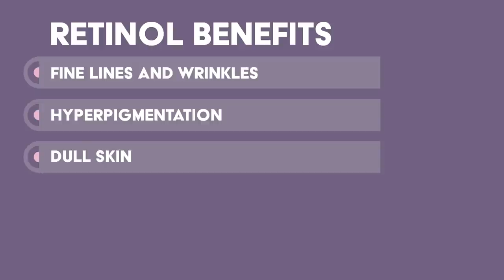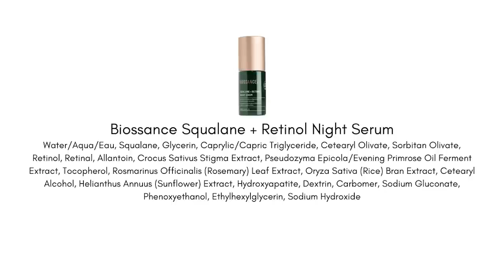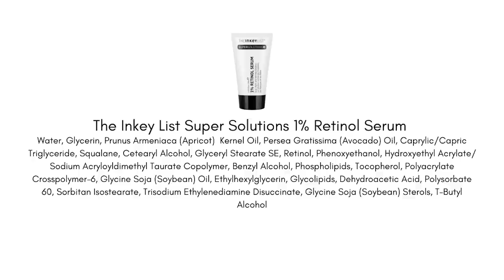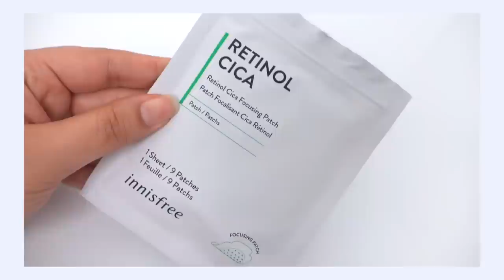What Age Should You Start Retinol? + Products for Beginners and Advanced Users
🛍️ 🛍️ 🛍️ || Products Mentioned || 🛍️ 🛍️ 🛍️

✨✨✨Looking for something more personal?

|| Chapters ||
0:00 Intro
0:45 What age should you start retinol?
2:48 What are the benefits of using retinol?
3:57 What are retinoids?
4:40 Retinol for beginners
8:00 Retinol for Intermediate Users
11:18 Retinol for Advanced Users
16:32 Other ways to add retinol into your routine

|| Social ||

|| Music ||

Public Domain Music by Chillhop:
Tomorrow - Leavv